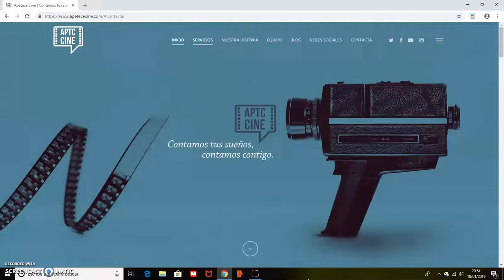Nace Apetece Cine Comunicación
Contamos tus sueños. Contamos contigo.

Web creada y diseñada por Elkoko Advertising.